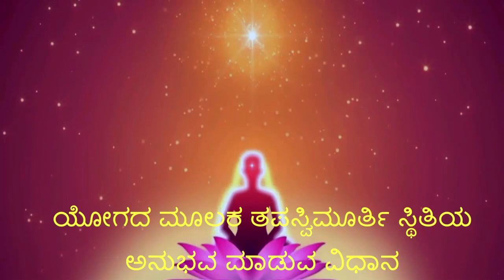ಯೋಗದ ಮೂಲಕ ತಪಸ್ವಿಮೂರ್ತಿ ಸ್ಥಿತಿಯ ಅನುಭವ ಮಾಡುವ ವಿಧಾನ